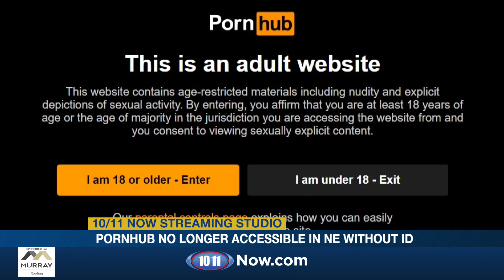WATCH: Morning Pulse July 17, 2024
1) Lincoln Police warn of fake social media post involving missing boy
2) GIPD working to find Sam's Club Shoplifters
3) Lincoln Crime Stoppers need public's help in locating suspect with forged checks
4) New Nebraska law prohibits turns on red arrows
5) Pornhub is no longer accessible in NE without ID